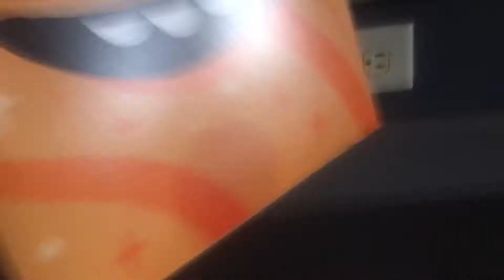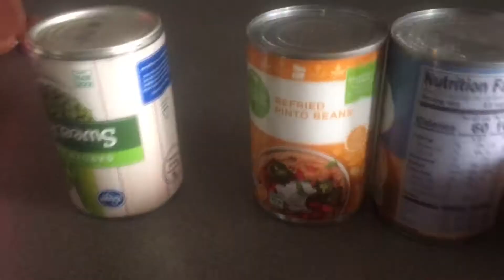Fnaf plush: El Chip and PigPatch go to prison